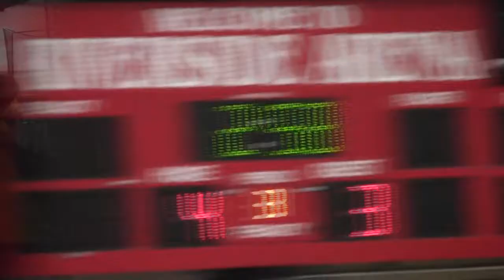Austin Bruins vs. Minot Minotauros - Central Semis, Game 3 - highlights - 4/22/16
The Bruins take a 2-1 series lead with a 6-3 game 3 victory at Riverside.